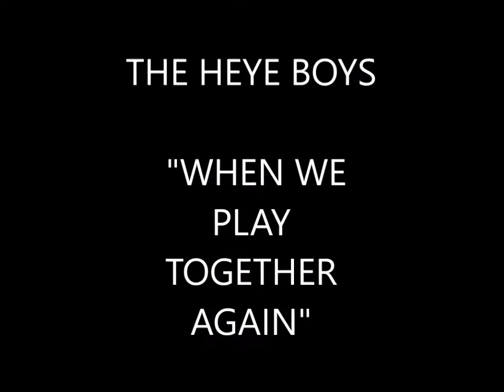When We Play Together Again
Time lapse video live painting by Breathe by Breezy